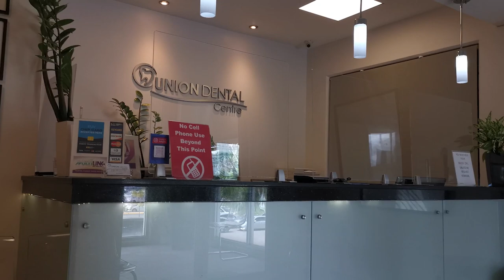Man vs Mango - Mango Wins - Vlog vibes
just a slice of life vlog that so happens to capture my battles with a mabgo that led to me gettign stiches in the hospital.

I am now doing weekend tours and if you want to join me book me using Airbnb Experiences:

DJI Action OSMO page on Amazon.

Sony ZV-1

- Instagram! - @yohanpartap